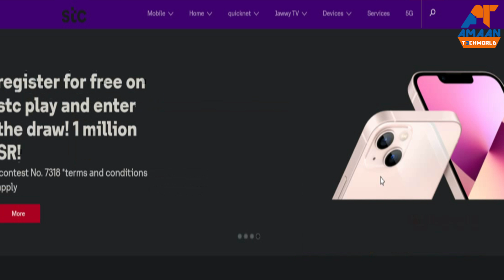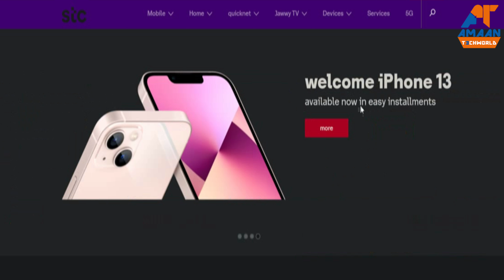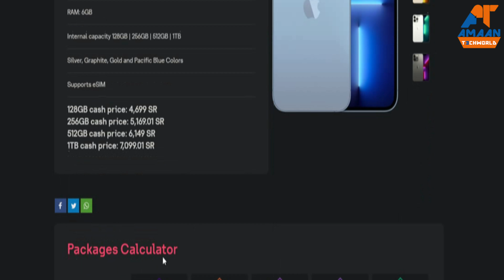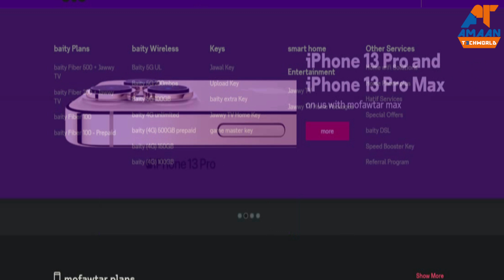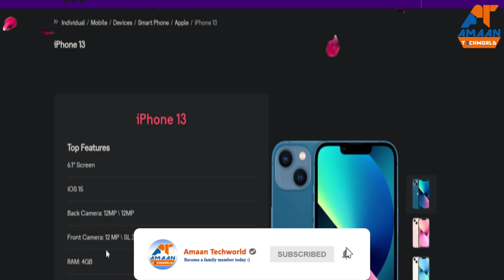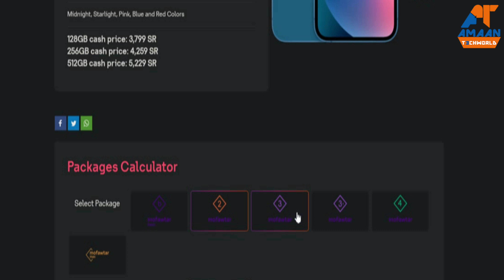Iphone 13 Best way to Finance on Easy EMI?